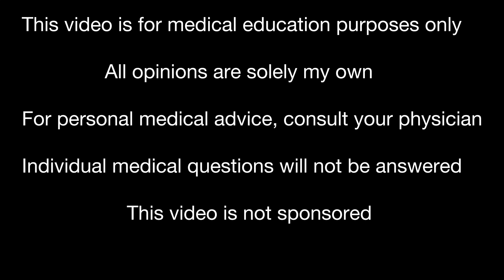Liraglutide for Weight Loss EXPLAINED (Obesity Doctor)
Liraglutide for Weight Loss EXPLAINED. Liraglutide was the first GLP-1 agonist to be approved for weight loss and it is still a good fit for many. Let's talk about why!

PSA: for info about Zepbound--please watch the Mounjaro videos as it is the same medication!

REFERENCES:
Bays H, McCarthy W, Burridge K, Tondt J, Karjoo S, Christensen S, Ng J, Golden A, Davisson L, Richardson L. Obesity Algorithm, presented by the Obesity Medicine Association 2021.

Intuitive Eating
Intuitive Eating Workbook
In Defense of Food
Atomic Habits

Liraglutide, a promising medication for weight loss, has garnered attention due to its efficacy. Clinical trials have demonstrated significant reductions in body weight among participants using liraglutide. Its mechanism of action involves suppressing appetite and promoting feelings of fullness. Many individuals struggling with obesity have found liraglutide to be a game-changer in their weight loss journey. Moreover, liraglutide not only aids in shedding pounds but also contributes to improved metabolic health. The success stories associated with liraglutide underscore its potential as a valuable tool in combating obesity and related health issues. With proper guidance from a physician, incorporating liraglutide into a comprehensive weight loss regimen can lead to substantial and sustainable results, transforming lives for the better.